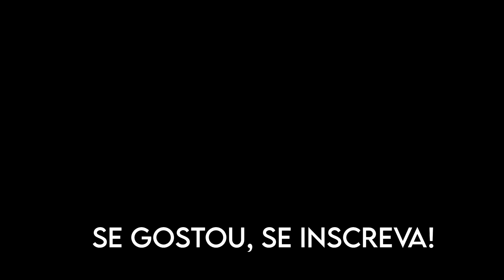Oxalá Templo nigeriano, em Ilè Ifé. Obatalá Temple.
AJUDA EM NOSSA VAKINHA - Ação social e Caridade

Cantigas de Oxalá - Orins Oxalá. Candomblé Ketú
Cantigas de Òbáátálá, Orixá Funfun, Oxaguian e Oxalufan.

Adquira nossas Apostilas e Livros e muito mais artigos religiosos.

Axé o !